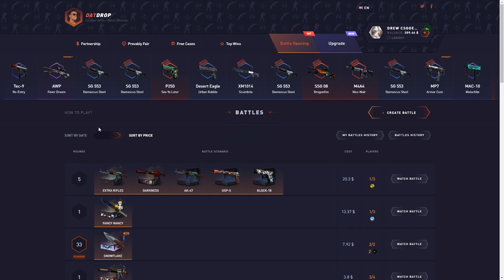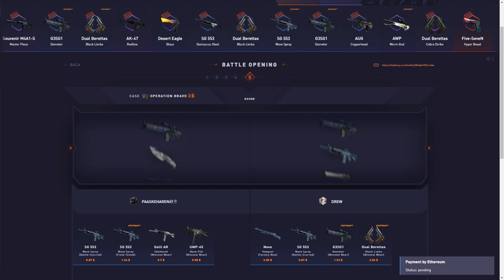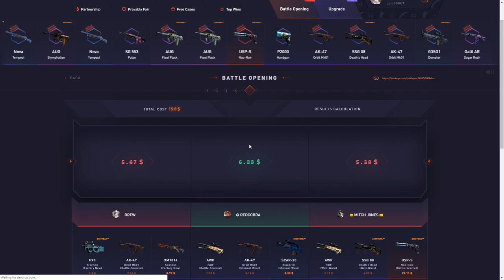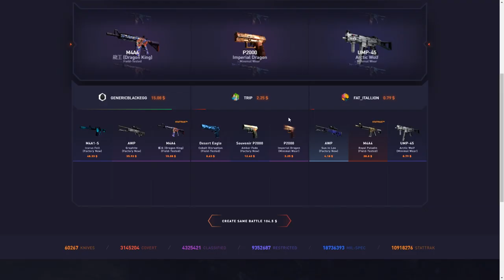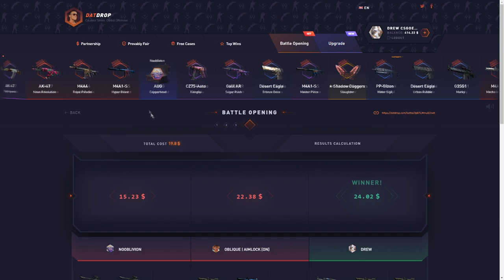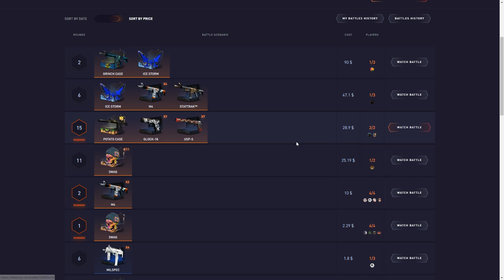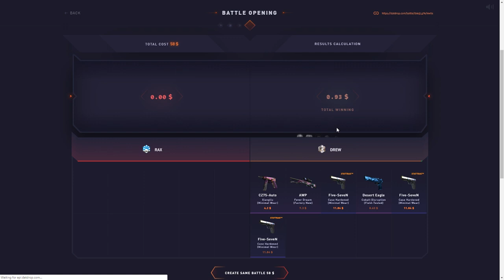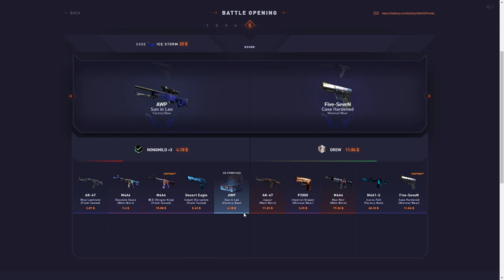BIG ICE STORM BATTLE TIE! Datdrop Honest Opening ep 83